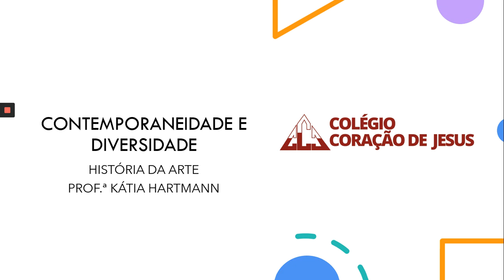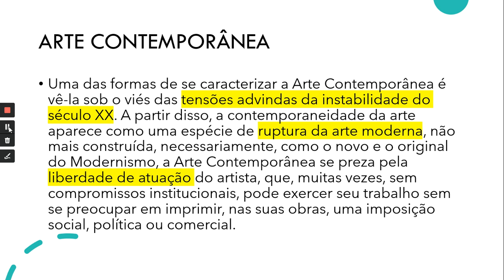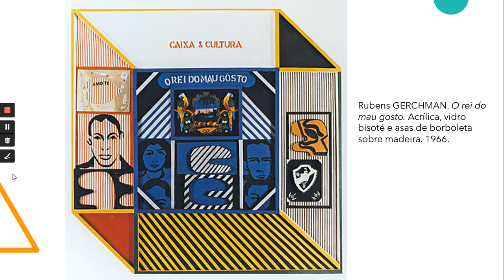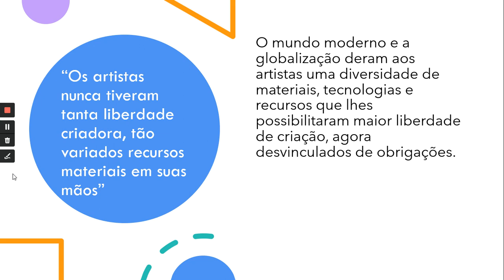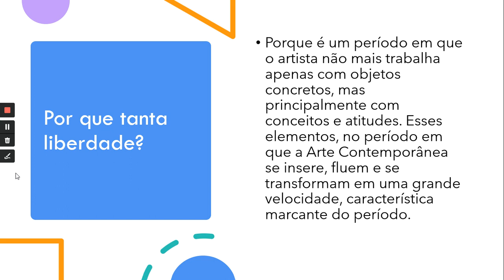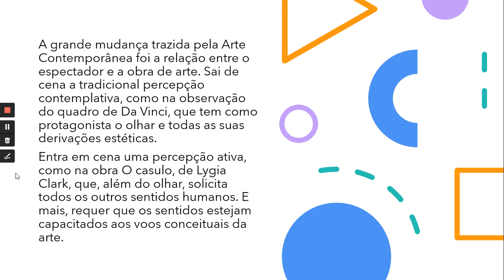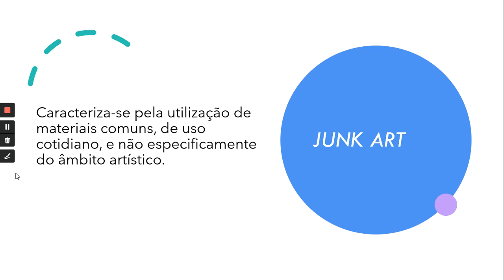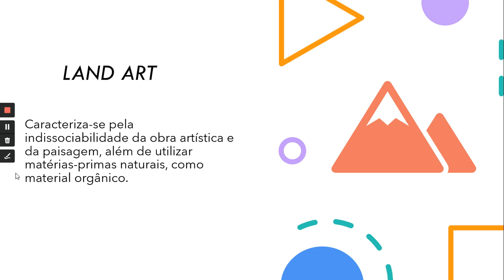2º Ano EM - Arte - Aula 06 do dia 28/05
Professora Katia